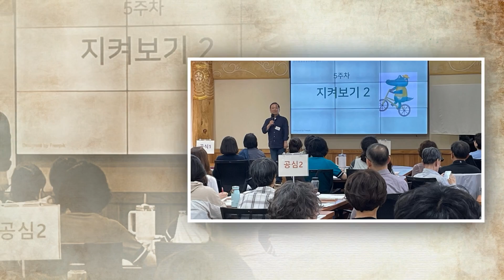실천하는 마음공부, 한마음공생실천과정 41기를 모집합니다!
9월 28일 오후 1시 첫 수업
🟢대상: 마음공부를 하고자 하는 분 누구나
🟢일정: 9월 28일(토)~11월 23일(토), 8주간 매주(토)
🟢시간: 매주 토요일 오후 1시 30분 ~ 5시 30분
🟢장소: 한마음과학원 3층 국제회의실
🟢모집인원: 총 50명 선착순
🟢신청방법: 한마음과학원 회원가입 후 신청 또는 전화 문의
🟢수강료 : 이십만원 (국민은행 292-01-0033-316 예금주: (재)한마음선원)

한마음공생실천과정은 마음공부에 대한 이해를 돕는 교육프로그램입니다.
일상생활에서 다가오는 것들을 마음공부의 재료로 삼아 믿고 맡기고 지켜보며 나와 내 주변을 긍정적으로 풀어나가는 생활 속 관법 수행을 안내합니다.